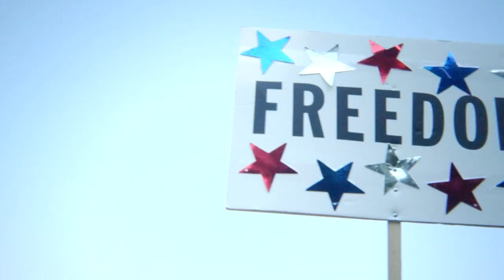Herman Cain Presidential Announcement Video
Herman Cain officially announces his candidacy for Presidency of the United States of America!